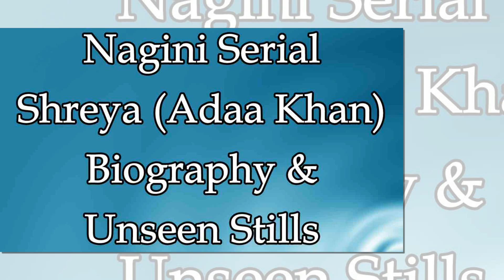SunTv Nagini Serial Shreya (Adaa Khan) Biography | Shreya Unknown Biodata | Adaa Khan Profile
Adaa Khan is an famous television actress and also she represented as a model. She is recognized for her roles in the shows Behenein as Aakashi, Amrit Manthan as Rajkumari Amrit,  Piya Basanti Re as Piya, Naagin as Shesha and Pardes Mein Hai Mera Dil as Aahana.
Adaa lost her mother Parvin Khan in March 2013 due to cancer. Khan started her career as a model. Then she did several advertisements. She made her acting debut with Sony India's TV show Palampur Express. In 2010, Khan played the supporting role of Aakashi in Behenein on Star Plus.[18][19] She has also done episodic roles in Yeh Hai Aashiqui, Crime Patrol, Code Red and Savdhaan India @11 Khan was seen as the herioc Rajkumari Amrit Kaur in Life OK's show Amrit Manthan. She was also part of the reality show Welcome 2 – Baazi Mehmaan Nawazi Ki. In 2014, she played the title role of Piya in Piya Basanti Re on Sony Pal. Khan played the lead role of Naagin Sesha in Colors TV's show Naagin produced by Balaji Telefilms and is also doing Comedy Nights Bachao on Colors TV. She played for the team Jaipur Raj Joshiley in Box Cricket League - Season 2(2016).
Adaa was in a brief relationship with actor Ankit Gera before the break-up.
Name: Adaa Khan
Nick Name: Adaa
Born: Mumbai
DOB: 12 May 1989
Age: 27
Father: Abbas
Mother: Parvin Khan
Brother: Imran Khan
Qualification: M.A
Zodiac: Taurus
Hobby: Dancing, Shopping
Debut: Palampur Express
Award: Zee Gold Awards
Famous Roles: Shreya (Nagini)